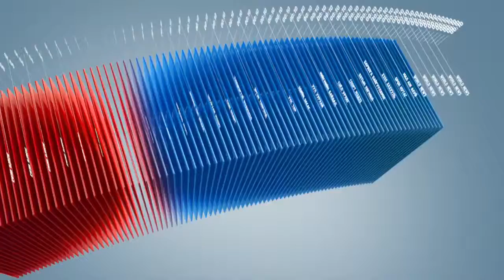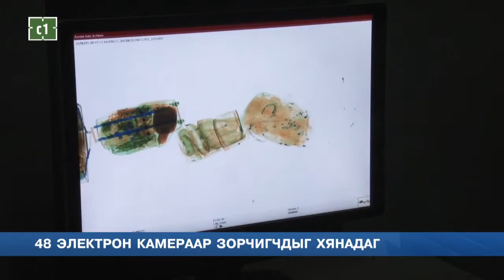C1 Newsroom - Өнөөдөр хар тамхины эсрэг олон улсын өдөр